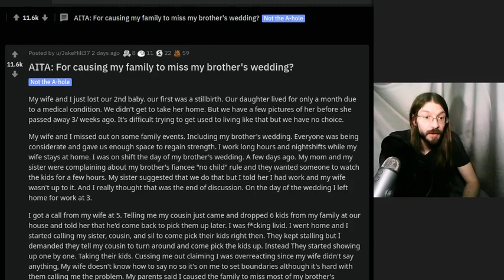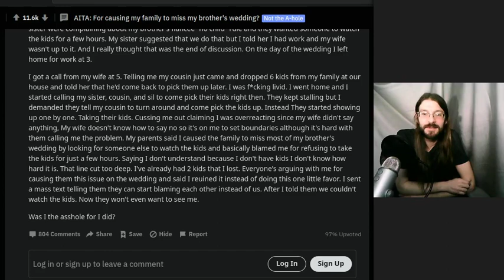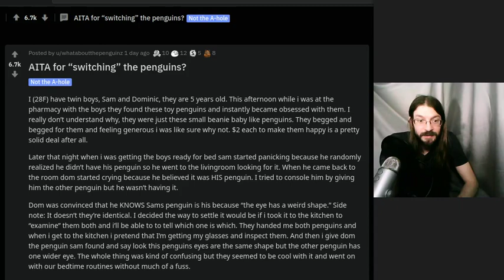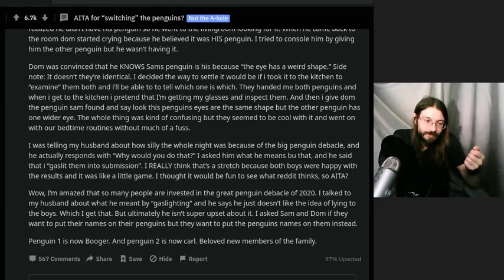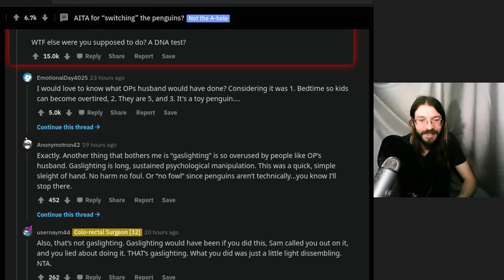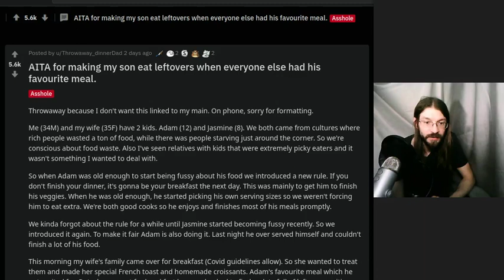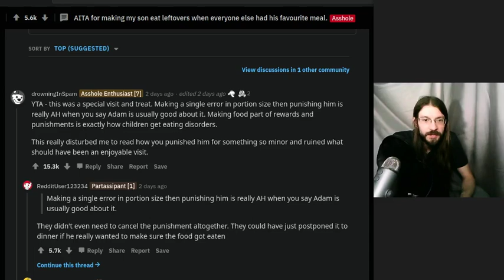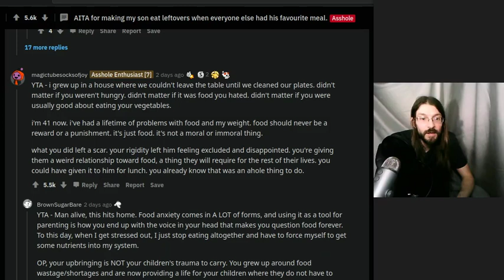AITA For Causing My Family to Miss My Brother's Wedding? | 3 r/AITA | Brian's Advice 149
Brian's Advice 149 Timestamps:
AITA: For causing my family to miss my brother's wedding? 0:00
AITA for “switching” the penguins? 4:42
AITA for making my son eat leftovers when everyone else had his favourite meal. 11:20
Outro 17:38